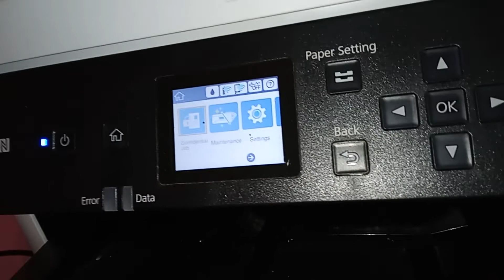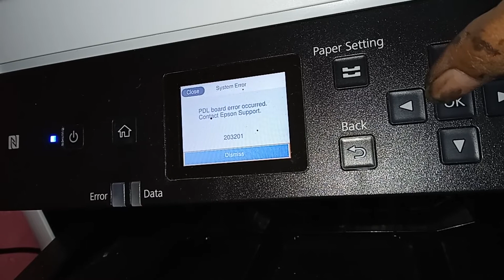maintenance box extenal, tinta pembuangan epson wfc 5290